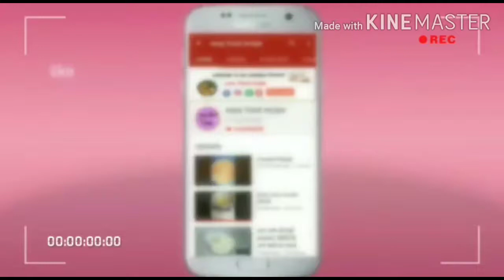Idli Recipe | soft idli kaise banaen |suji ki idli